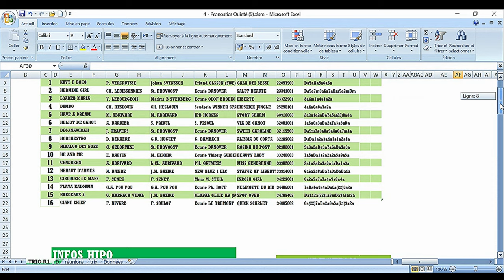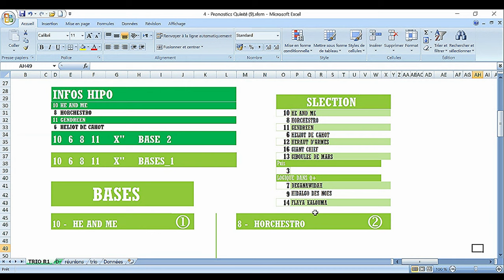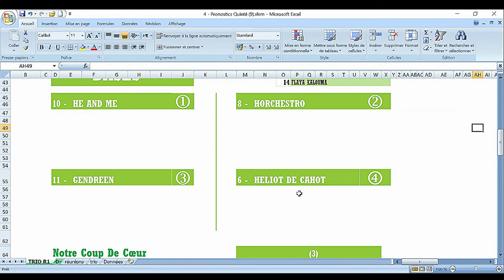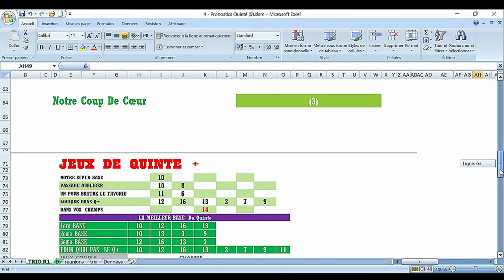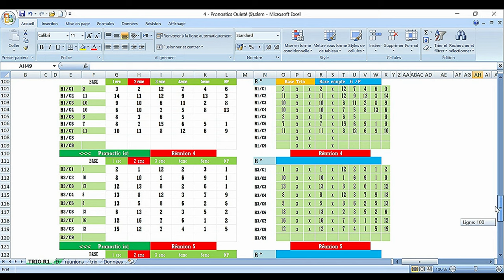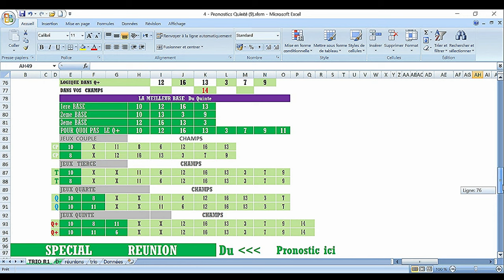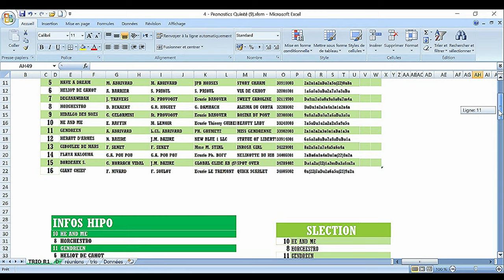PRONOSTIC PMU TRIO 06 10 2023Pmu simple Pmu couplé Pmu tiercé Pmu quarté + Pmu quinté + Pmu 2/4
Pronstic
R1C7 - PRIX CHARLEY MILLS
20h15 - 16 Partants - Corde à gauche - 75.000 Euros - Attelé. - Course Européenne, Course B, 2.700 mètres (G.P.)
Infos course
infos complètes
infos réduites
Cotes
Concours
Ma sélection
Autres Tipsters
Classement
Pronostics
Statistiques
Musiques
Favoris battus
Ecarts
Confrontations
Confrontations
Ils ont couru ensemble
Spécial turf
La Réunion en
Les Cotations
L'analyse turf
Spécial Quinté
Ecarts

pronosticpmuquinteandSpécial turf
L'analyse
Spécial Quinté